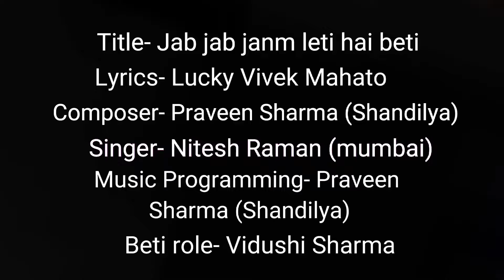Subah ki pehli Kiran hai beti l Lucky Vivek Mahato l Praveen Sharma। Nitesh Raman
Song - जब जब जन्म लेती है बेटी
 खुशियां साथ लाती है बेटी
 ईश्वर की सौगात है बेटी
सुबह की पहली किरण है बेटी.
Lyrics- Lucky Vivek Mahato
composer - Praveen Sharma (shandilya)
Singer- Nitesh Raman (Mumbai)
Music programming-
         Praveen Sharma (Shandilya)
Beti role - Vidushi Sharma
Editing by- Vidushi Sharma

Music Label -
 Praveen Sharma (Shandilya)

     VITAMIN  M